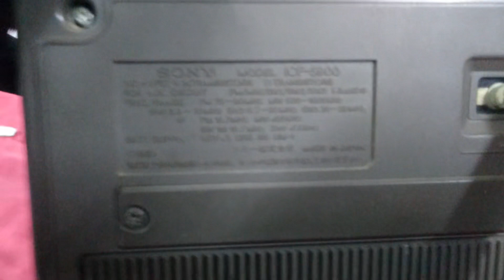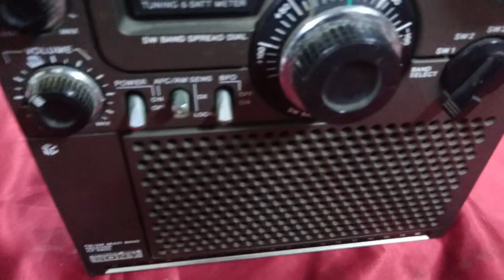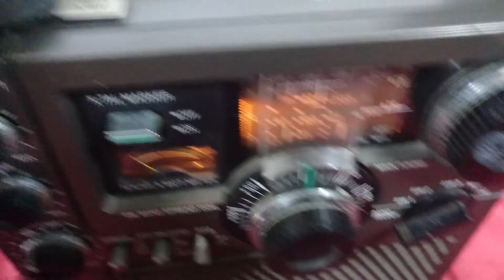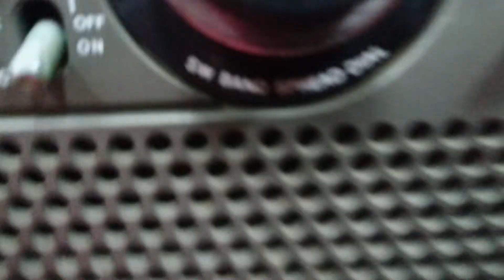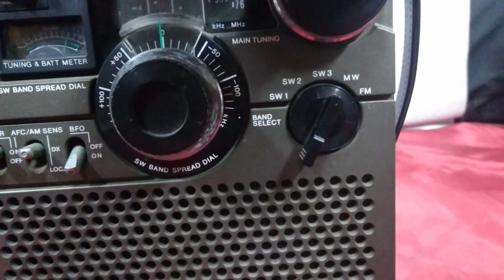SONY SKYSENCER ICF 5900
BCLブームを牽引したラジオの名機の紹介です。
現在ヤフオクにて出品中。
状態確認も兼ねてぜひご覧下さい。